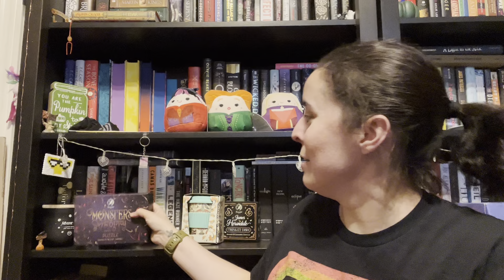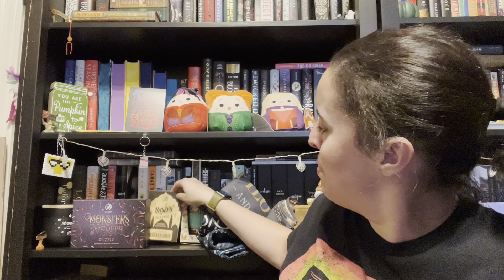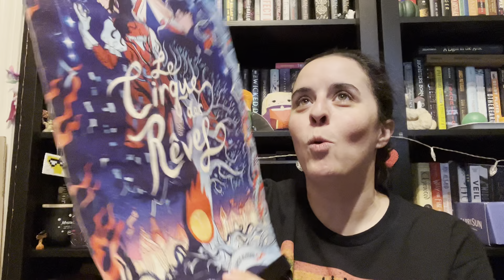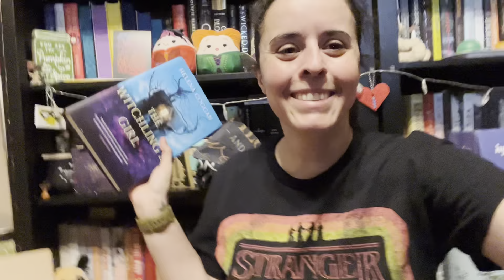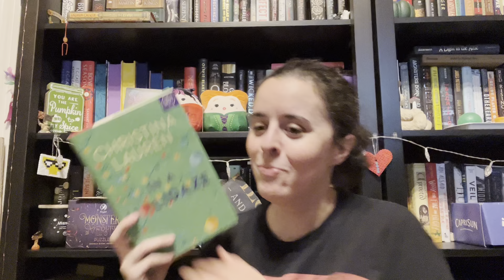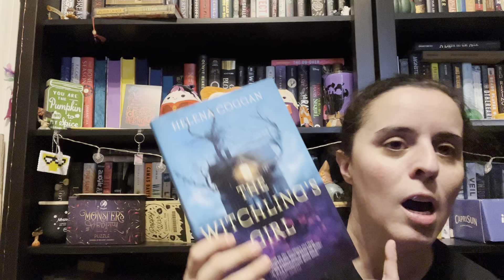Unboxing A Package From A Very Good Friend!!!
^this is for anyone that’s is interested in the books I have on my wishlist that I really want to be able to get to read. I will always be adding to this list so that is just what I have on it so far that I want to get.

Fairyloot.com